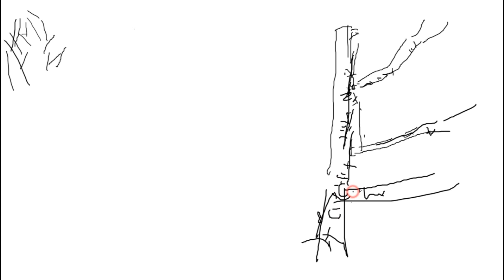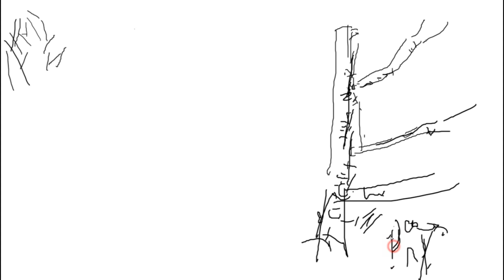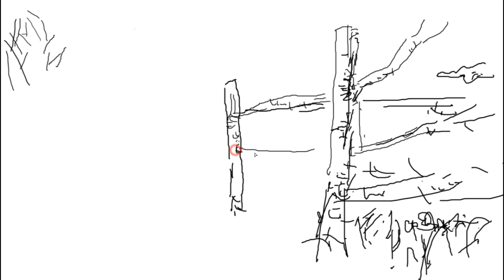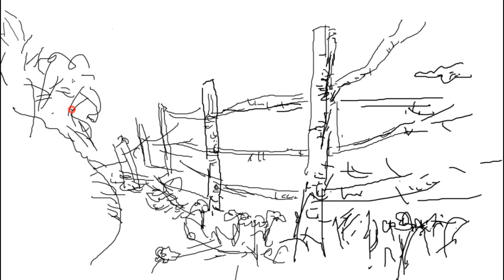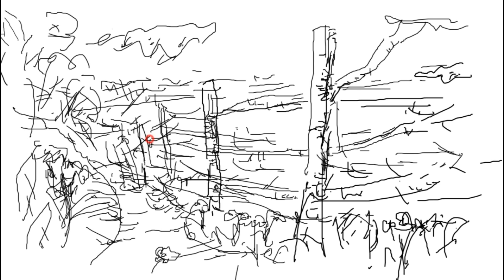[x1, 8mins] ♡ Beach promenade 1st